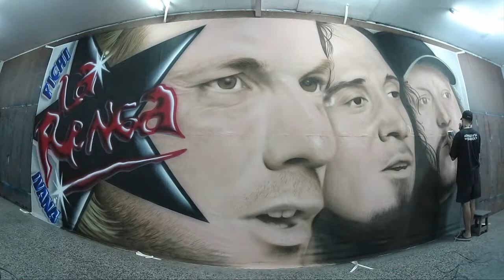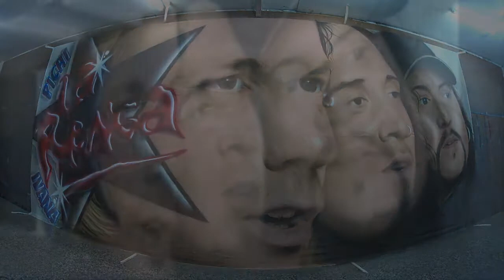TRAPO DE LA RENGA CHIZO TETE TANQUE / AEROGRAFIA DE BARRIO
✔ Trapos de todos los equipos